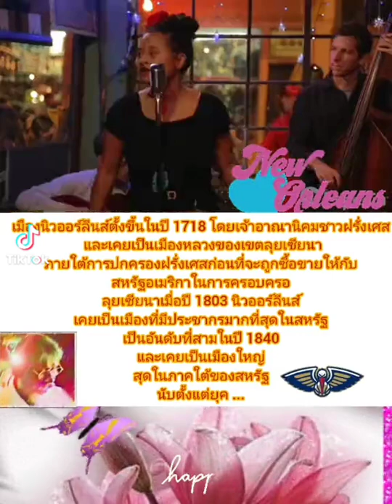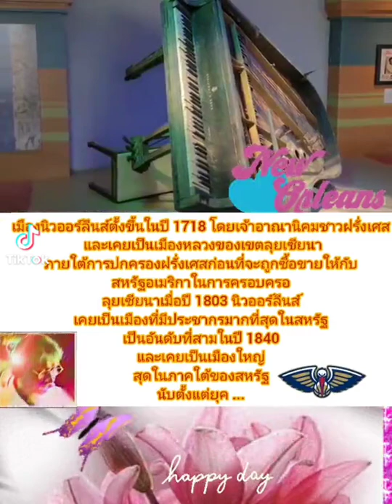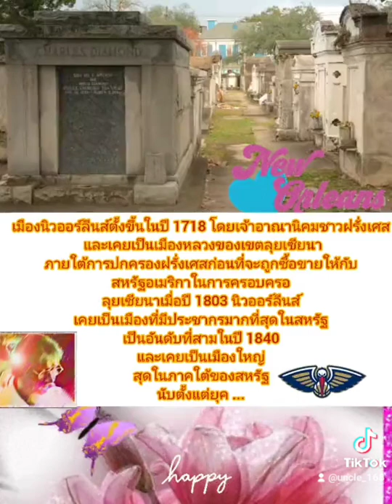นิวออร์ลีนส์